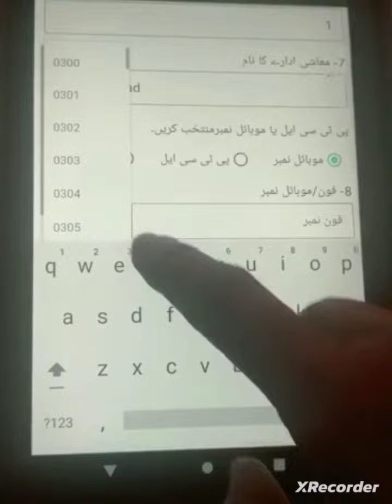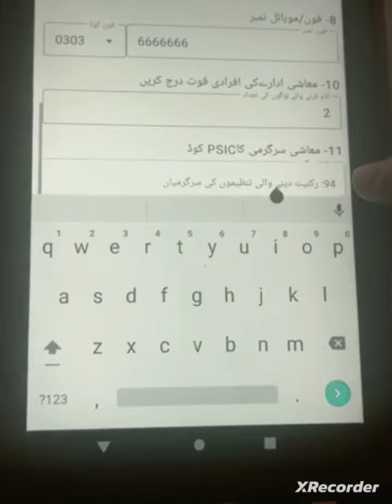مسجدکومعاشی بلڈنگ میں شامل Mosque is added in economics activity building|The Digital Census| ITFO